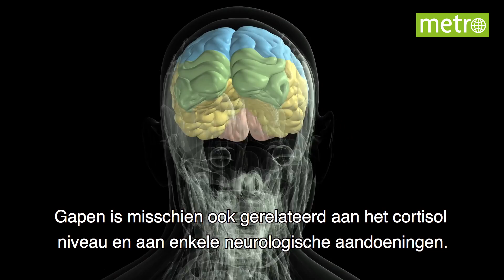Waarom gapen we? | hoe zit dat?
wat is gapen of Waarom gapen we? Gapen is lekker en het werkt aanstekelijk. Onderzoekers voeren verschillende redenen aan waarom we gapen; van het afkoelen van je hersens tot het voorbereiding op inspanning

edere Donderdag om 16:00 staat er een video van Groot on the road online.